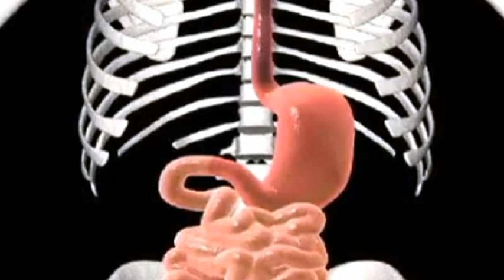وصفات طبيعية سهلة تخلصك من التخمة و غازات البطن - الدكتور كريم العابد العلوي -